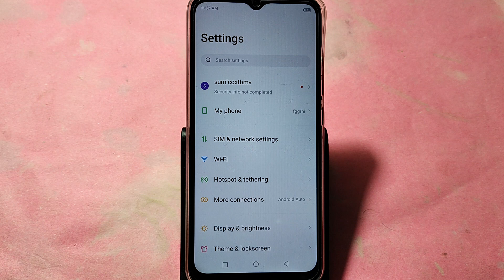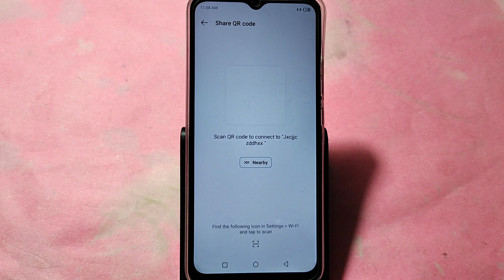How to fix no network problem, Tecno Spark 10c me internet problem solve kaise karen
Best powerful CPU under 10k

60-Inch Tripod with Bag

7 Socket 6A Extension Board

multiplug Extension